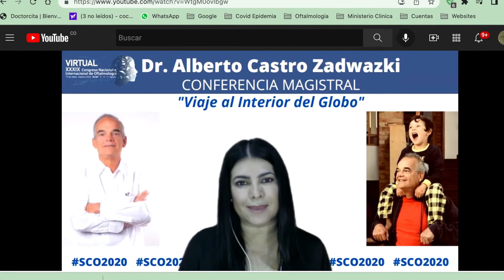Una vida de Docencia - Dr. Alberto Castro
Postulacion CIDESCO- Una vida en docencia